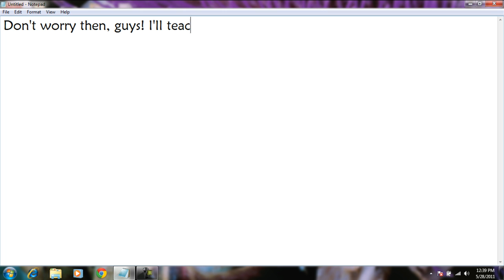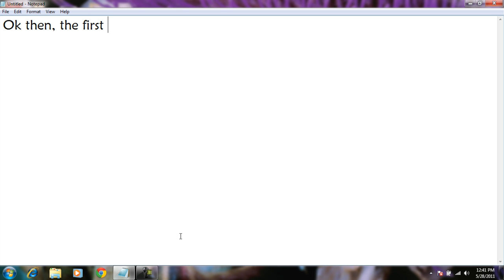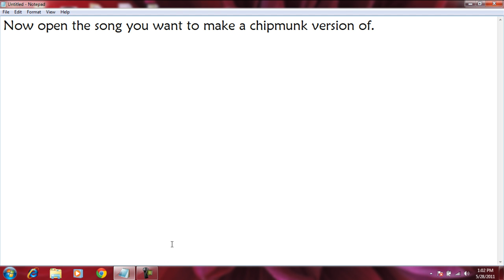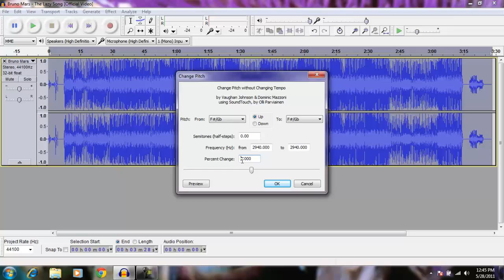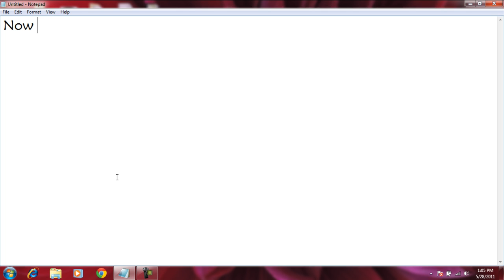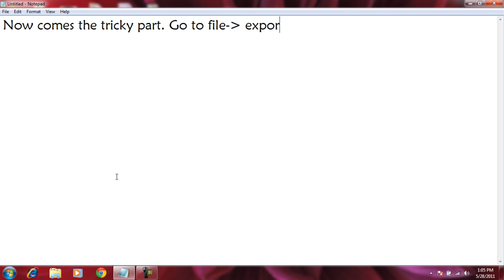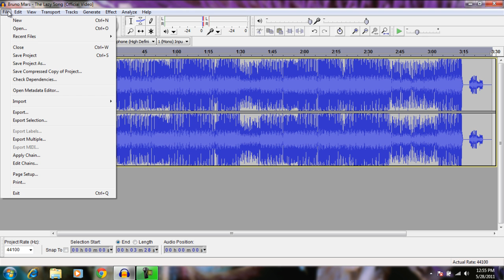How to make 'Chipmunk Songs'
This is a simple tutorial on how to make 'Chipmunk Songs'. Quite easy, it just requires a small download. Skip to 03:45 to hear the 'Chipmunk Version'. :)